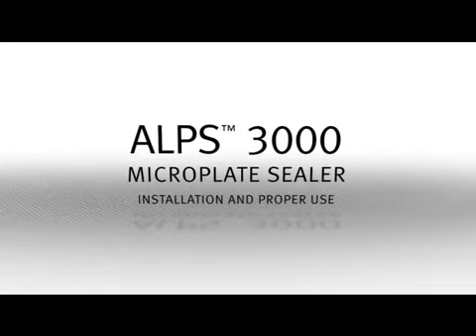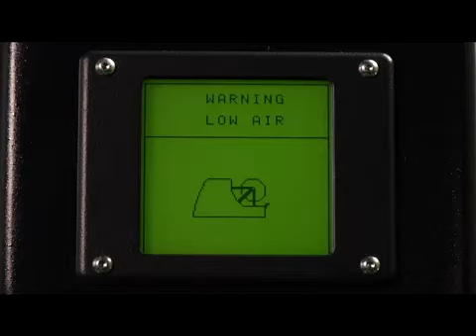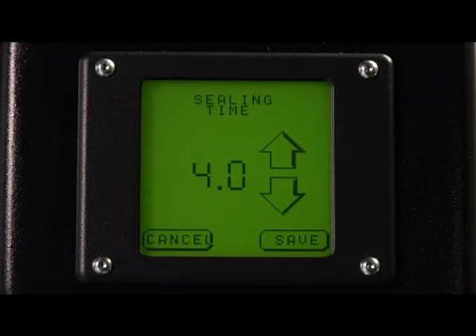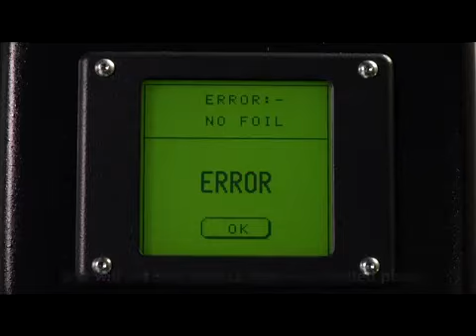Thermo Scientific ALPS 3000 Microplate Sealer